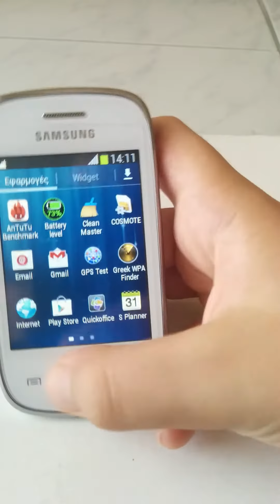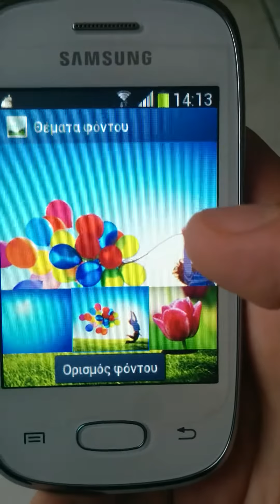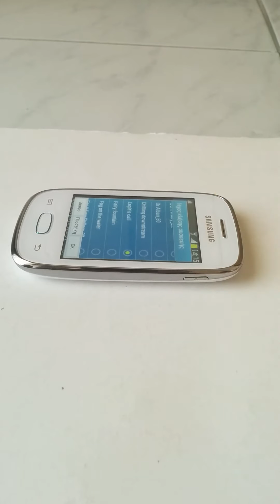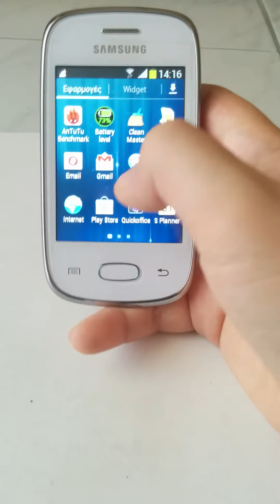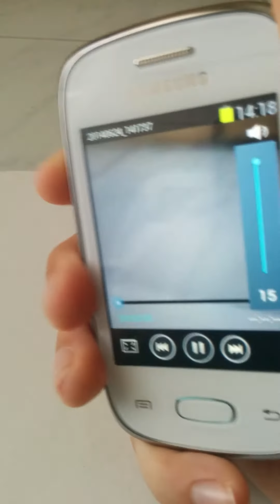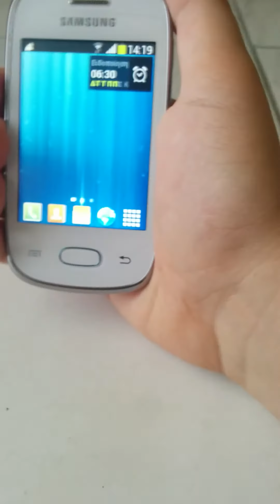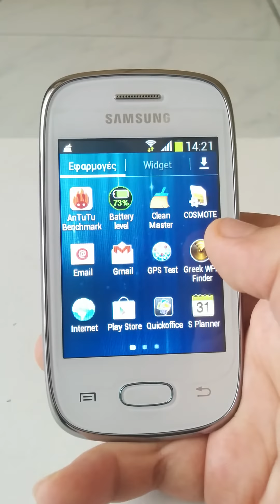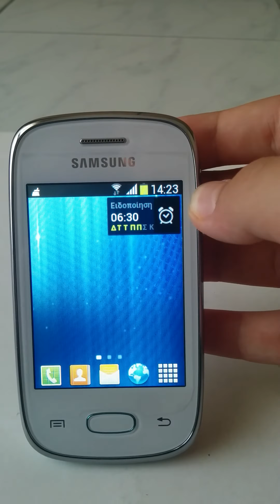Samsung Galaxy Pocket Neo S5310 Greek review (Ελλη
Περιγραφή του pocket neo.